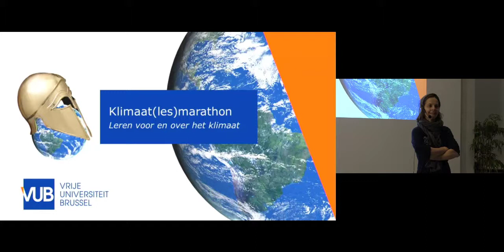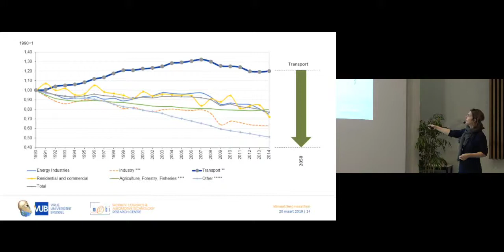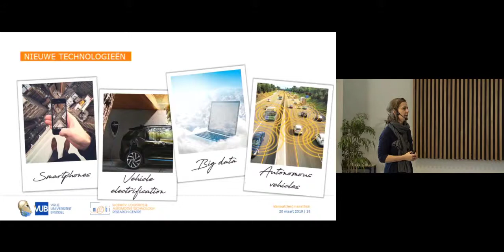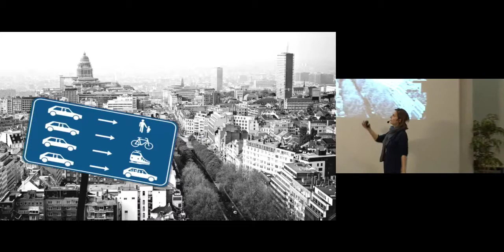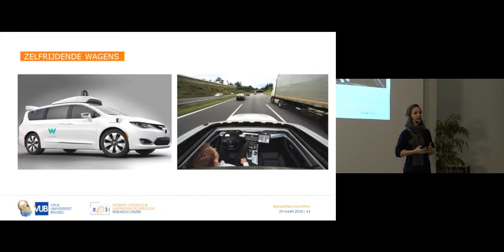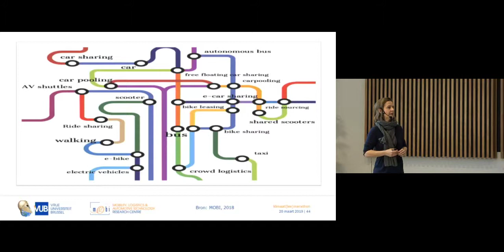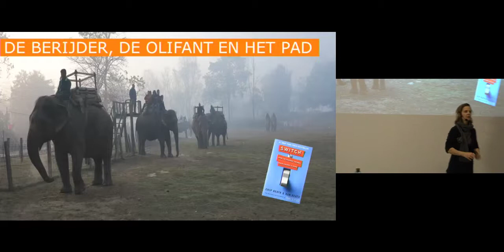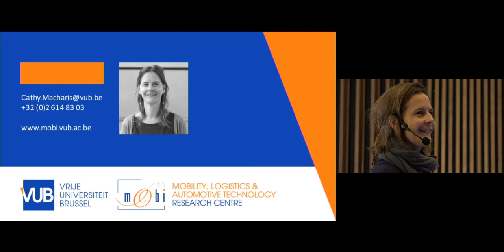Klimaatles: Hoe kunnen we mobiliteit en goederenvervoer herdenken om het duurzamer te maken?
De VUB deelt de bezorgdheid omtrent het klimaat. Anders gezegd: ons wetenschappers, hoef je niet meer te overtuigen. Daarom gaven 12 experten onlangs een lezing van een uur over een klimaatgerelateerd thema. Herbekijk hier prof Cathy Macharis van VUB.